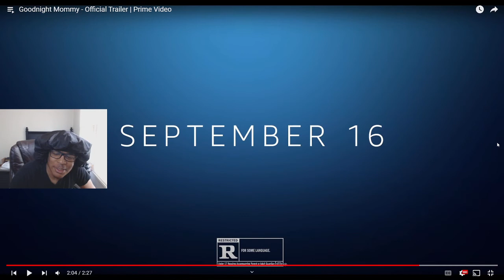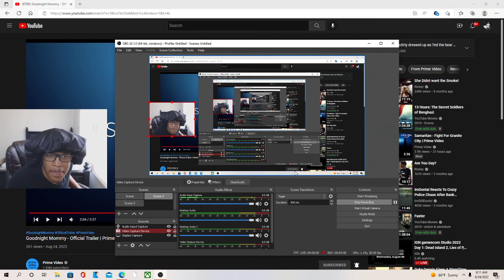Goodnight Mommy - Official Trailer REACTION!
JesserTheLazer
KSI
SoLLUMINATI
PRETTYBOYFREDO
QJB
HANKDATANK25
DEI AND JOE
DDG
WUAP TV
LOU WAUP
ZAIS
WOLFIERAPSENT
MOREWOLFIE
OPRAH SIDEVERSON
PontiacMadeDDG
PontiacMadeDDG VLOGS
Mega McQueen
Mega Mc VLOG
CASHNASTYGAMING
RICE GUM
PEWDIEPIE
LOGAN PAUL
JAKE PAUL
POUDII
LIL POUDII
PERFECTLAUGHS
KELL
ANNOYING
GEESLICE
THE BOOK OF SWANTE
LAWTWIZ
WORLDSTARHIPHOP
2000
Goodnight Mommy - Official Trailer | Prime Video